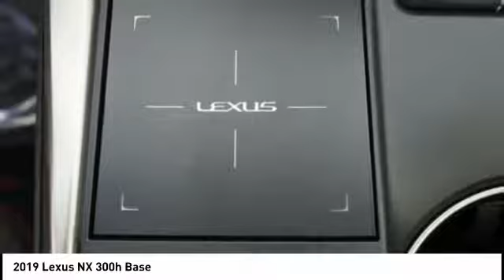2019 Lexus NX 300h for sale in Raleigh NC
2019 Lexus NX 300h for sale in Raleigh NC - Stock # 91522
Year: 2019
Engine: 2.5L I4 DOHC 16V
Transmission: CVT
Exterior: Eminent White Pearl
Interior: Rioja Red Nuluxe With Dark Umber Trim
Drive Train: AWD
Cylinders: 4
Trim: N/A
Address:
VIN: JTJBJRBZ6K2104857